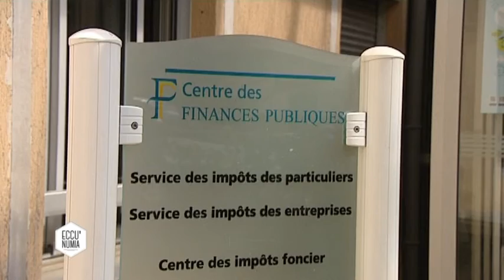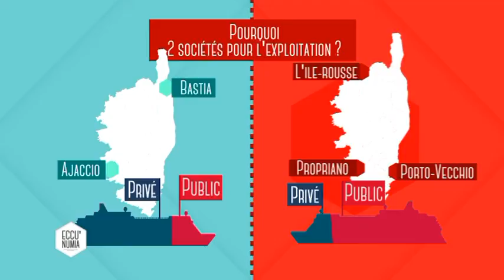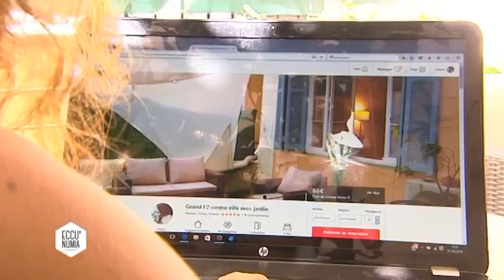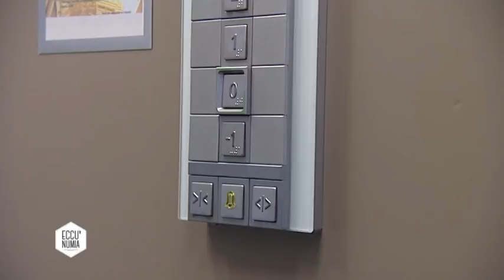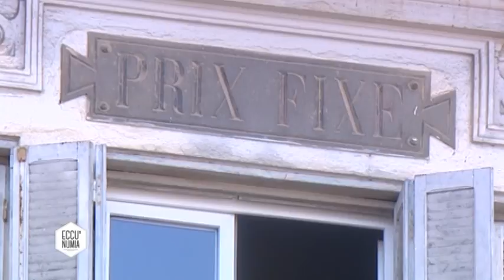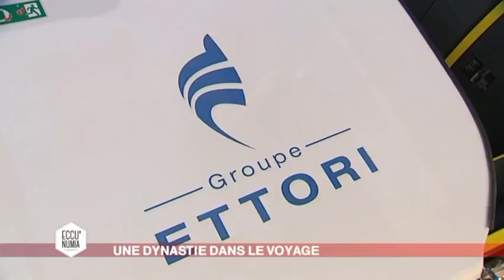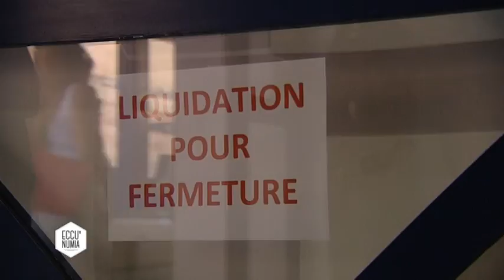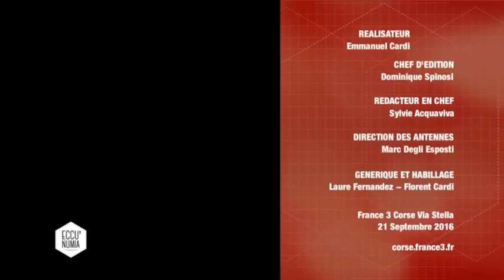L'ubérisation du tourisme menace-t-elle l’hôtellerie traditionnelle?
Quelles sont les conséquences de "l'ubérisation" du tourisme sur l'hôtellerie traditionnelle en Corse? C'est l'un des sujets éco qui seront abordés mercredi 21 septembre à 20h35 à travers reportages et témoignages dans Eccu'numia, le nouveau magazine éco de la rédaction de France 3 Corse.